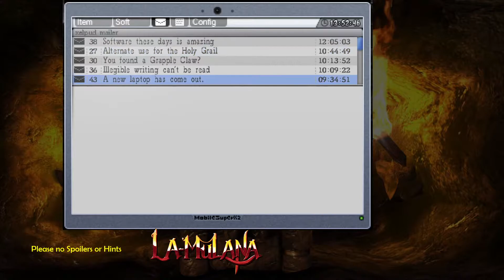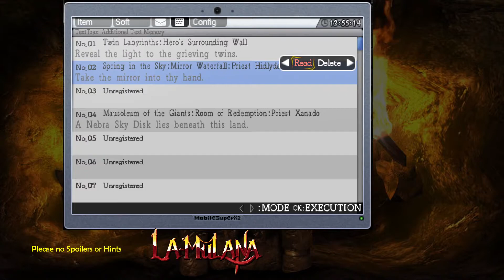La-Mulana, part 17